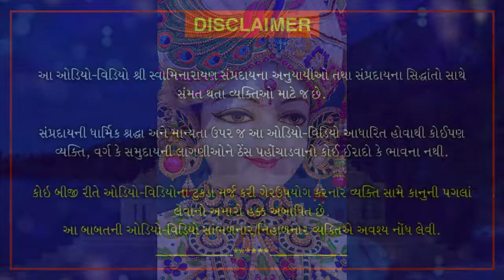Shri Muktmuni Charitram | શ્રી મુકતમુનિ ચરિત્રમ | May 31, 2021 | Swaminarayan Katha